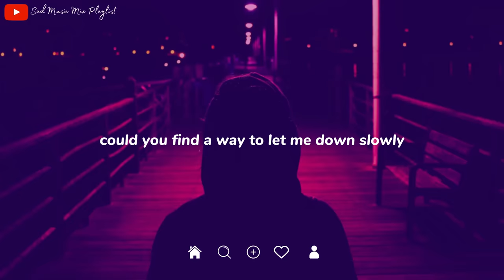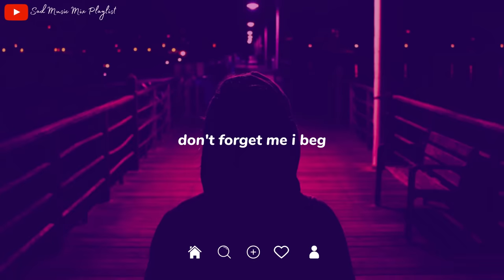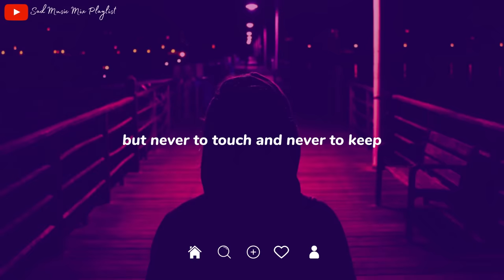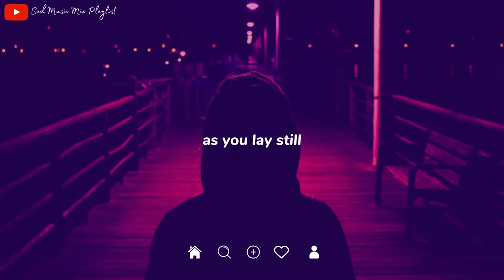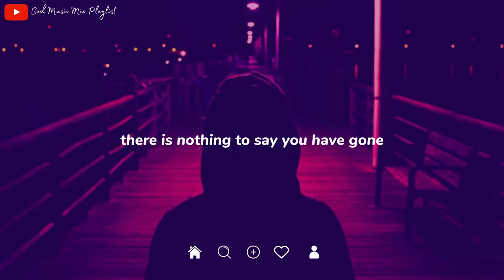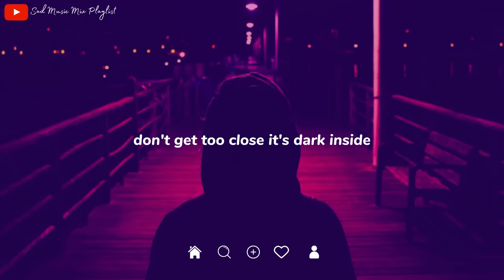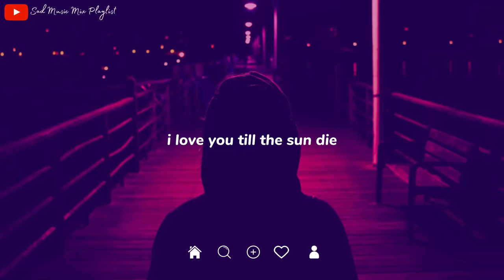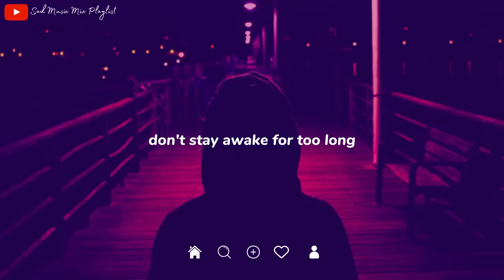Let Me Down Slowly 💔 Sad songs playlist with lyrics ~ Depressing Songs 2023 That Will Cry Vol. 2812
💿[Tracklist]

► The Artists
Fasetya